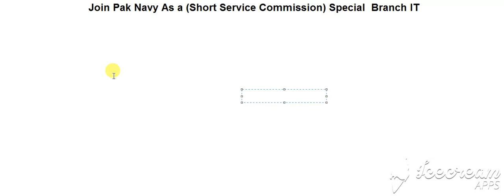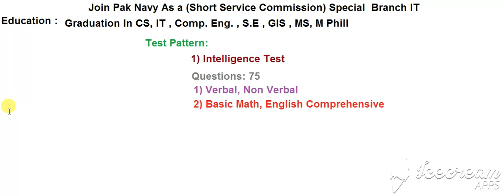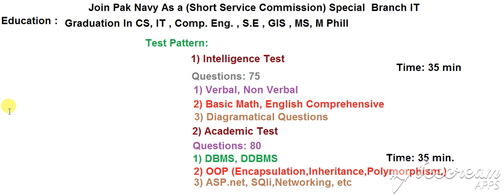PAK Navy as a SSC | Special Branch IT | Entry Test Pattern